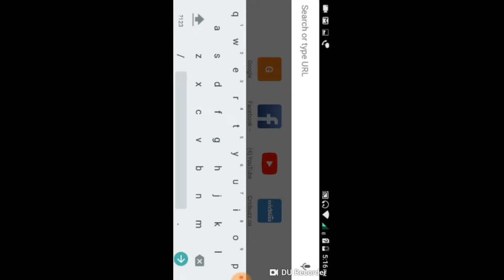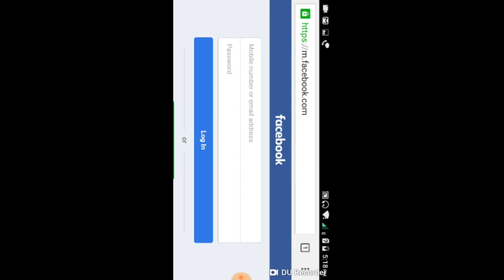How to open Desktop site on mobile?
tech krintal